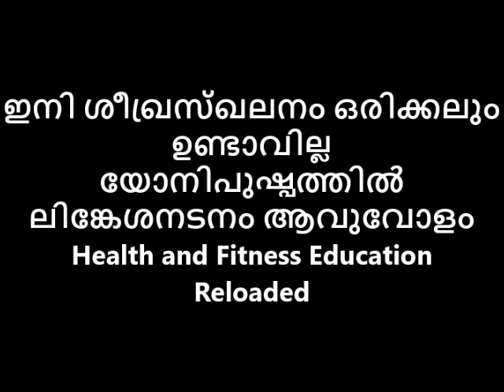ഇനി ശീഖ്രസ്ഖലനം ഒരിക്കലും ഉണ്ടാവില്ല യോനിപുഷ്പത്തിൽ ലിങ്കേശനടനം ആവുവോളം Reloaded